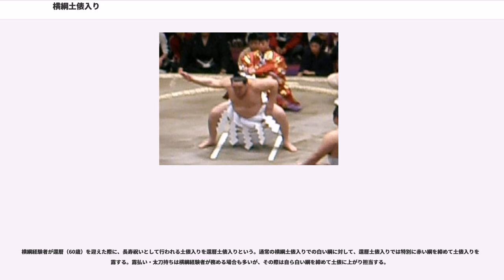横綱土俵入り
横綱土俵入り（よこづなどひょういり）は大相撲の最高位である横綱が本場所の幕内取組前や巡業先などで行う土俵入りである。片屋入り（かたやいり）とも呼ばれる。

力士が化粧廻しを付け、顔見世披露の意味で行われる土俵入りは、十両では十両の出場力士全員、幕内では大関から前頭（横綱以外）の出場力士全員で構成されるのに対して、横綱土俵入りは純白の綱を腰に締めた横綱が、露払い（つゆはらい）と太刀持ち（たちもち）を従え、四股踏みやせり上がりなどで構成される単独での土俵入りを披露するものである。

横綱土俵入りの型は「雲龍型（うんりゅうがた）」と「不知火型（しらぬいがた）」の2種類が存在し、それぞれ雲龍久吉と不知火光右衛門が行っていた土俵入りの型を起源として伝えられたものとされ、綱の締め方やせり上がりの型に差異があるのが特徴である（詳細は雲龍型の土俵入り・不知火型の土俵入りを参照）。しかし実際には、四股を踏む前の掌を返す時の構えなどの細部で、指導する親方や横綱自身のアレンジなどによって動作が異なっており、完全には2つの型に集約できないのが実状である。一例として、1987年9月場所後に大乃国康が横綱となった際（雲龍型）、放駒部屋での大乃国の土俵入り稽古の際に二所ノ関一門の先輩横綱である12代佐渡ヶ嶽（不知火型）・18代間垣（雲龍型）・13代鳴戸（不知火型）が所作を細かく指導していたところ、大鵬（雲龍型）と並んで座敷で見守っていた10代二子山（雲龍型）が「好きにやれ。横綱がやれば、それが横綱土俵入りだ」と一喝、助言したことがある。また現在の「雲龍型」と「不知火型」は、その呼称が逆であるという指摘もある（後述参照）。

歴代横綱の土俵入りの型は「横綱一覧」を参照。
横綱土俵入りは、幕内力士全員の土俵入りが終わった後で露払い（つゆはらい）・太刀持ち（たちもち）が各1名、合計2力士を従えて行われる。この役は通常、横綱と同じ相撲部屋に所属して、かつ番付が関脇以下の兄弟弟子が務めている。原則的には幕内力士でなければならないが、横綱と同部屋の幕内力士がいない場合（または不足する場合）は一門から借りることがほとんどで、稀に一門外から選出する場合もある。

幕下付出として初土俵を踏んでからスピード出世し、髪が伸びないまま幕内に昇進した場合など、大銀杏が結えない場合は露払い・太刀持ちも務めることが出来ない。ただし本場所以外では2013年6月に徳島県徳島市の忌部神社で行われた白鵬の奉納土俵入りにおいて、当時大銀杏を結えなかった大喜鵬将大が露払いを務めている。

露払いや太刀持ちでも部屋が異なれば、横綱と対戦することがある。その場合は、当日の横綱土俵入りを別の力士に交代してもらう。通常の露払いと太刀持ちの間で対戦がある日も、どちらかが外れることとなる。

土俵入りでは、横綱を中央に向かって左側に太刀持ち、右側に露払いが並ぶ。横綱は柏手を打ち、四股を踏み、せり上がった後に再び四股を踏む。四股を踏むときには観客から「よいしょ!」と掛け声が飛ぶ。右足を上げる四股が2回、左足を上げる四股が1回である。

行司は立行司である木村庄之助・式守伊之助が務めるが、庄之助・伊之助が不在の場合には三役格行司が務める。

せり上がるときに左手を胸の近くに当てて右手を伸ばす土俵入りで、大多数の横綱がこちらを選択している。2代梅ヶ谷藤太郎が完成したとされ、以降、栃木山守也・双葉山定次・大鵬幸喜・北の湖敏満・千代の富士貢といった大横綱も多くこの雲龍型である。平成以降では曙太郎・貴乃花光司・武蔵丸光洋・朝青龍明徳らが選択しているが、先述の4人は全て幕内優勝を10回以上果たし、横綱の地位も4年以上に渡って務めていた。

上記のように比較的縁起の良い型と見られることは多いが、横綱在位場所数最短の前田山英五郎（在位6場所）と2位タイの三重ノ海剛司（在位8場所）など、雲龍型を選択しながら短命に終わった横綱も存在する。なお、出羽海一門と高砂一門および時津風一門の横綱は、全員がこの型であり、二所ノ関一門の横綱も大半がこの型を選択している。

横綱が不在・空位だった時代を除いては、梅ヶ谷以降2010年2月に朝青龍が引退するまでこの型を選択した横綱が絶えることは無かった。この雲龍型横綱不在は2014年3月場所後に時津風一門の鶴竜力三郎が横綱に推挙されるまで続いた。更に2017年1月場所後に横綱昇進した二所ノ関一門の稀勢の里寛も雲龍型を選択している。

ただし、現役の雲龍型横綱が不在だった上記の約4年間（2010年2月...